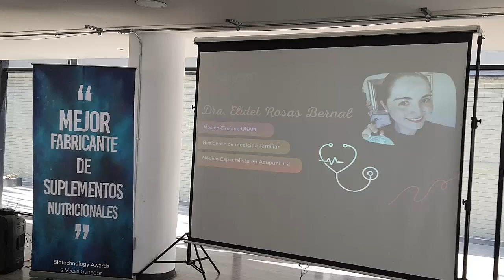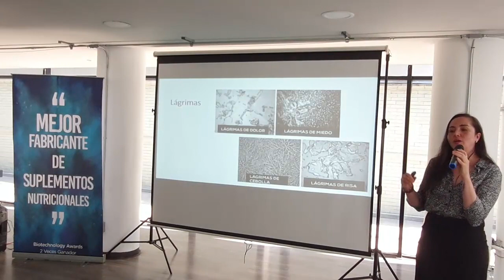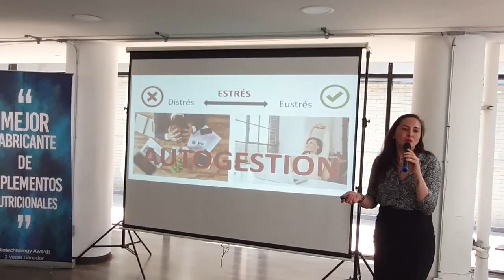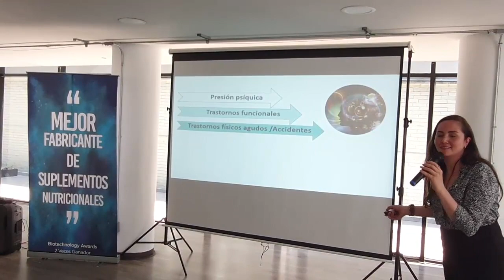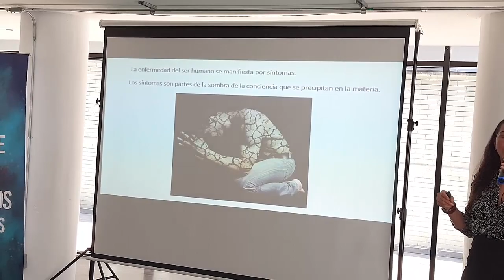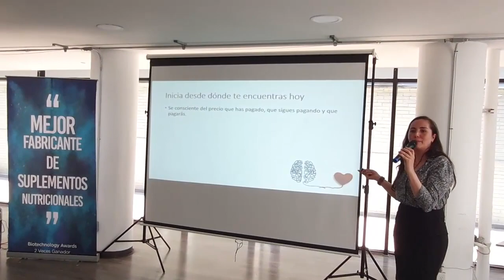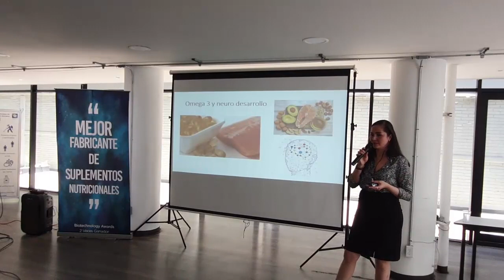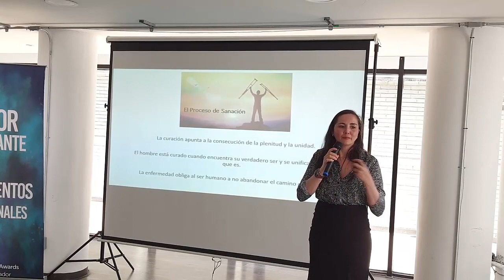Los síntomas y la relación con tus emociones - Dra. Elidet Rosas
Primer seminario de salud por el equipo GoBeyond 18 febrero 2023
"Somos el resultado de la combinación entre cuerpo, mente, alma, espíritu y nuestro entorno".